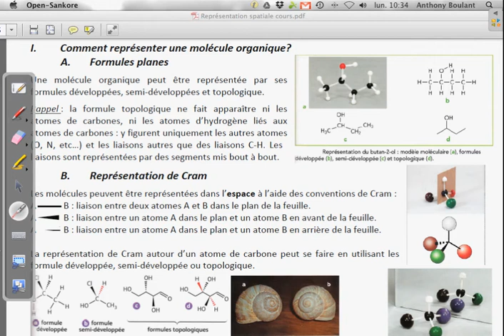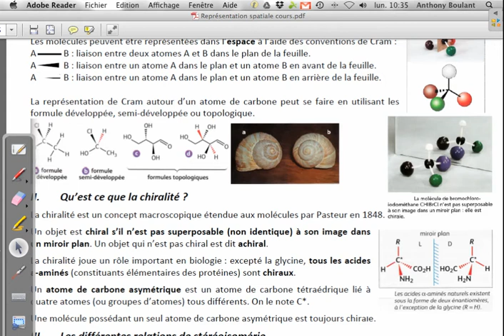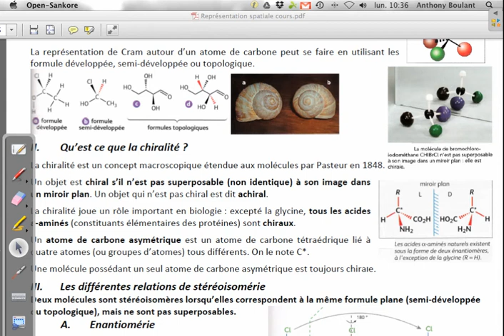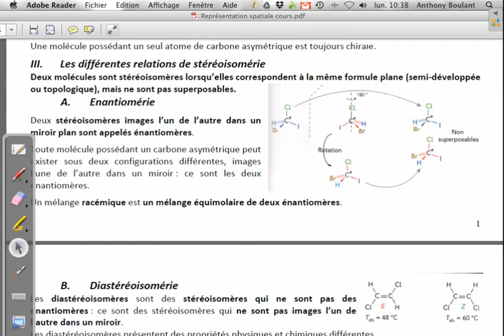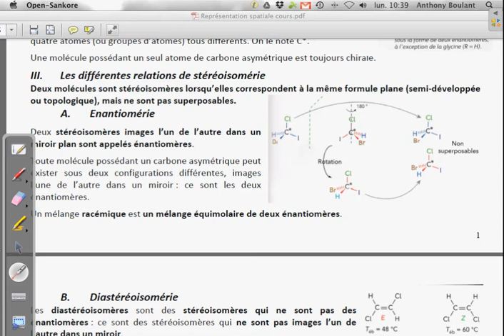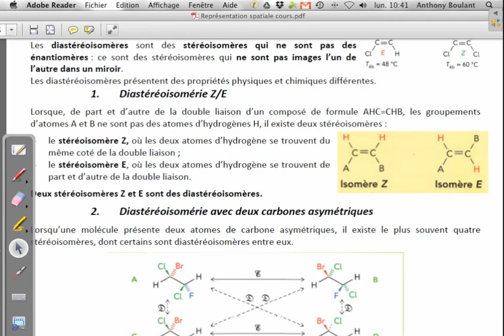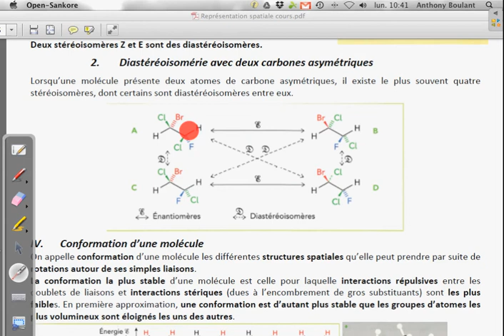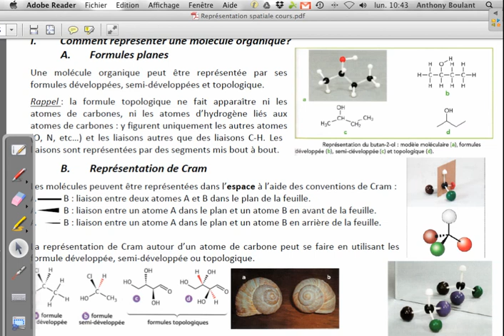Fiche de cours sur la représentation des molécules